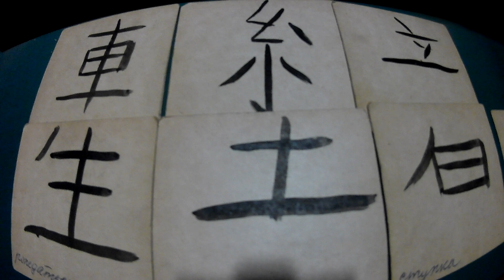Нагадала себе на неделю повозку, надо расчистить для нее дорожку